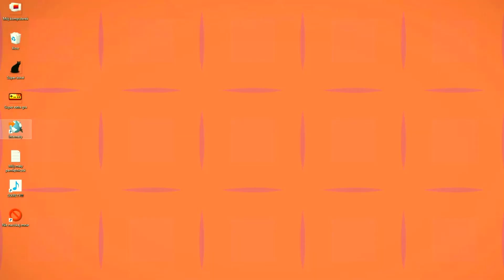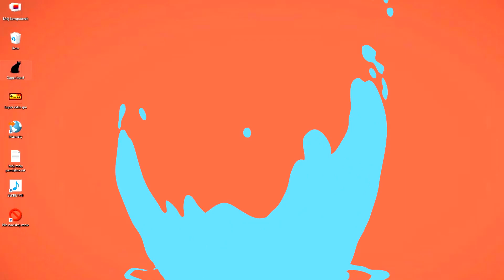Piotr Krakowski - Faceci to kłopoty feat. Bajka (Official Video)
słowa i muzyka: Piotr Krakowski